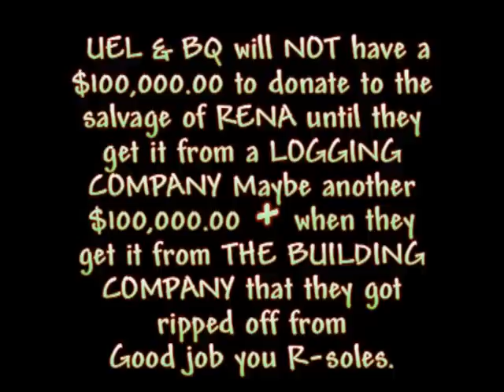RENA SPREADING HER LOAD EVERWHERE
Yeah the containers ending up all around the east coast. Bugger them. Hear how the crew jump ship, just as well because their lifes would be made miserable. ONLY A MATTER OF TIME and the crap will hit the fan so to speak.